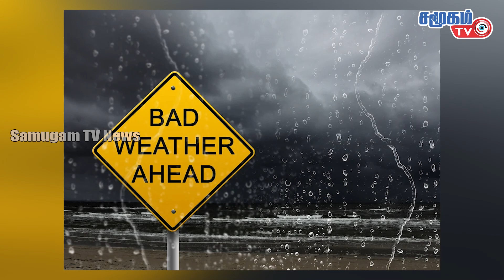Today World News 24-07-2022 | இந்தியாவின் தீடிர் முடிவு - தலையில் கை வைத்த சீனா | Samugam TV News